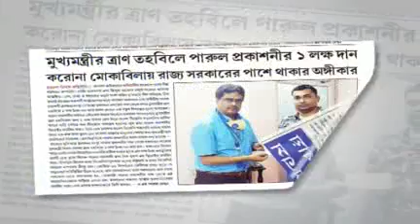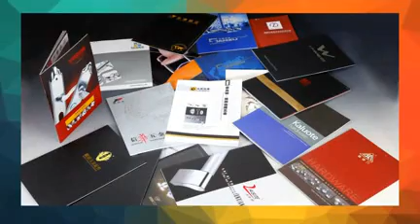18 12 2020 beng3 P1